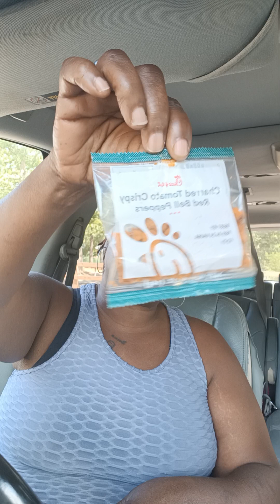Chic Fila chicken salad mukbang